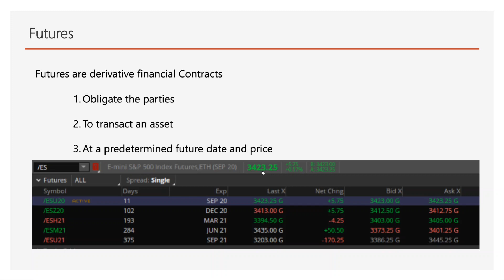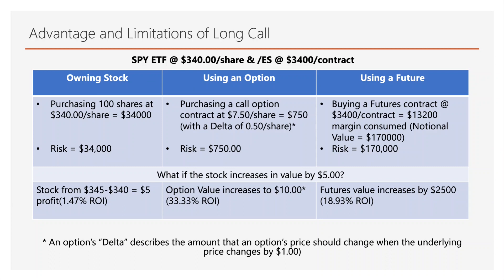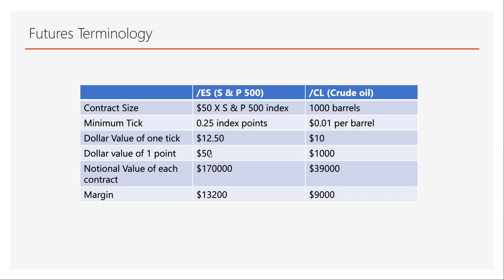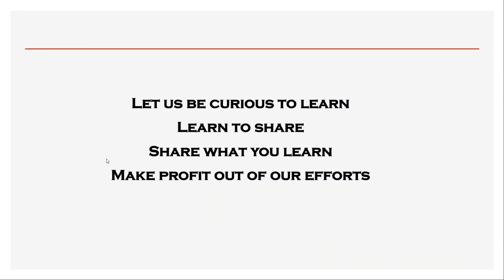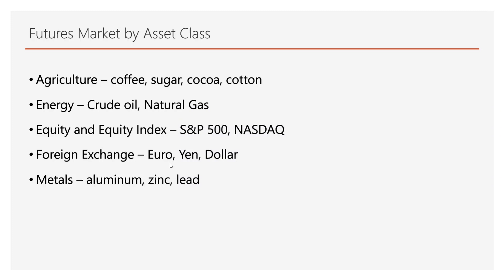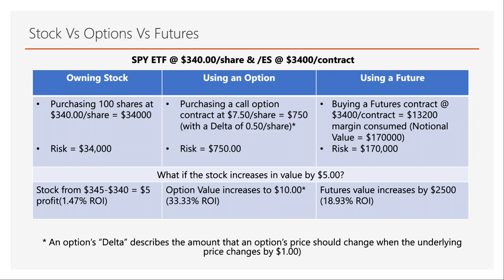Difference between Stock, Option and Futures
Why to invest in futures?
Advantages and Limitations